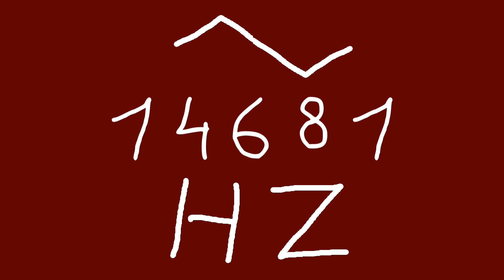14681 hz triangle